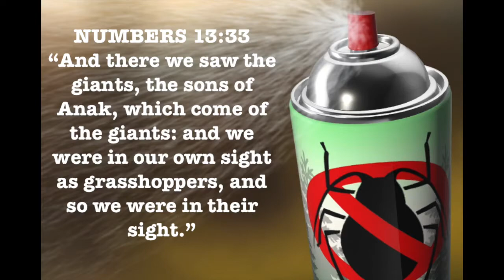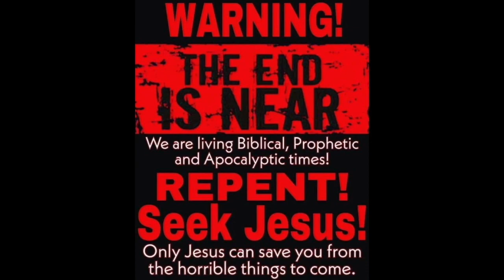we are the guinea pigs for the toxic spew / chemtrails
Numbers 13 : 33 And there we saw the giants, the sons of Anak, which come of the giants: and we were in our own sight as grasshoppers, and so we were in their sight.

WAKE UP !!

1 Corinthians 15:1-4
2 By which also ye are saved, if ye keep in memory what I preached unto you, unless ye have believed in vain.
3 For I delivered unto you first of all that which I also received, how that Christ died for our sins according to the scriptures;
4 And that he was buried, and that he rose again the third day according to the scriptures ”

Romans 10:9-10
10 For with the heart man believeth unto righteousness; and with the mouth confession is made unto salvation. “